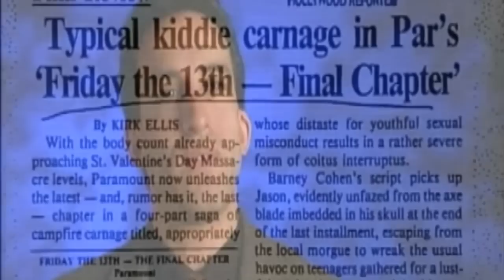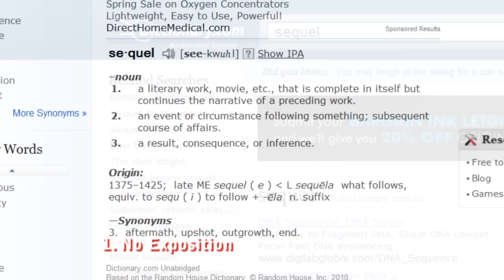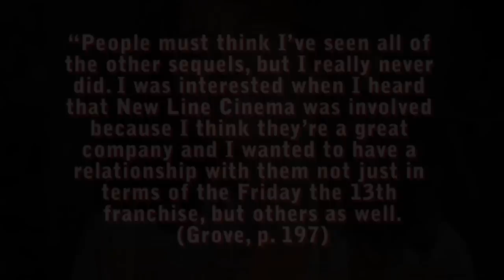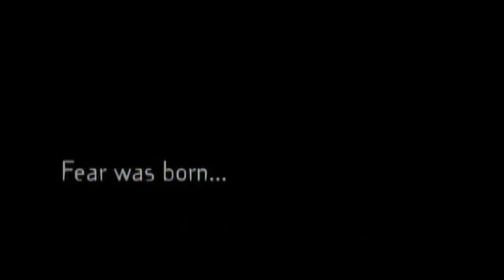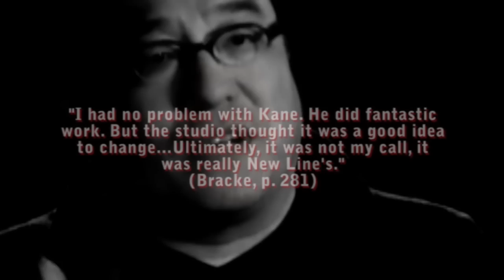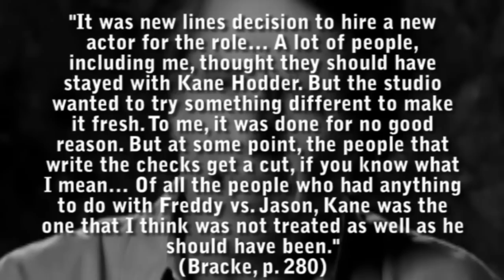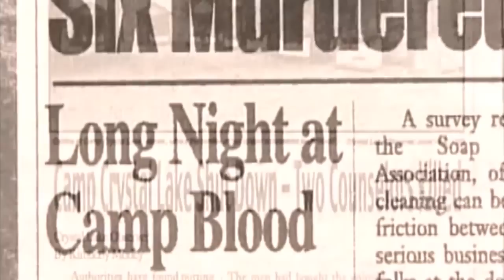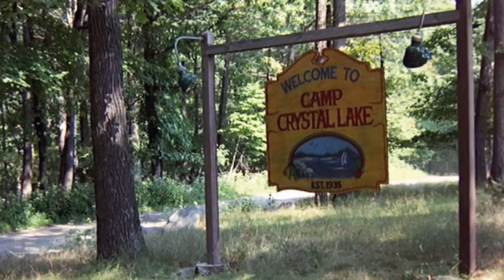(Documentary) How New Line Cinema Destroyed the Friday the 13th Franchise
A detailed analysis of how New Line Cinema destroyed the Friday the 13th franchise.